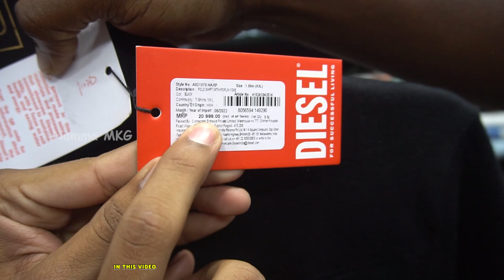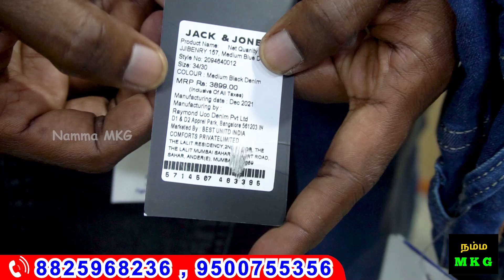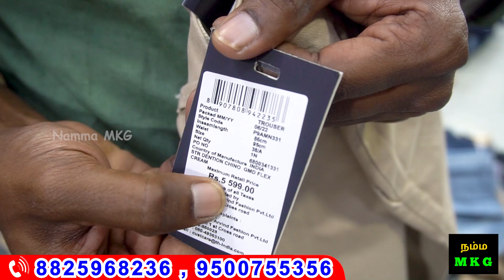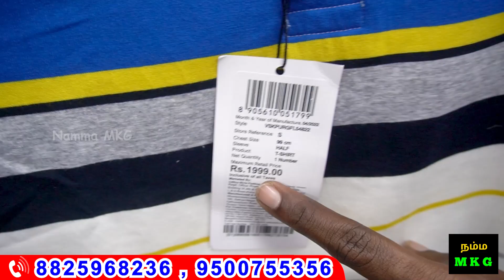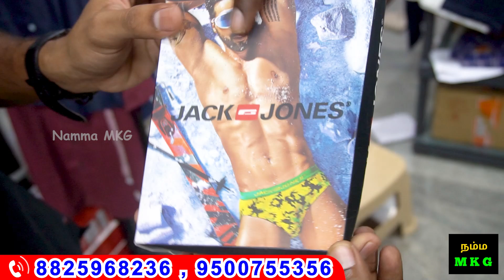Cheapest Mens Wear | DIESEL TOMMY HILFIGER CK USPA | Mens Style | Mens fashion | Namma MKG SHIRTS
Fast Tag :
🔥BRANDED FACTORY OUTLET & EXPORT SURPLUS 🔥Only At LOW PRICE ✅
Only For WAtsapp Purpose-
Shop Timings- 9.00 a.m  to  11.00 p.m
Address: Saramedu Main Road,Next To Anjali Fancy Store,Karumbukadai ,Cbe-641008
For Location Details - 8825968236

Branded Shirts Starting From ₹600 - ₹999
Jeans & Cot Pant - ₹750 to ₹1250

We Give Branded Products At Low Price
👉 100%  QUALITY GUARANTEED 👈

MOWGLI